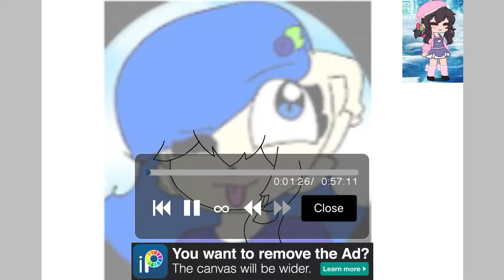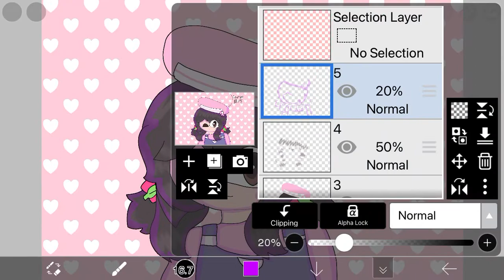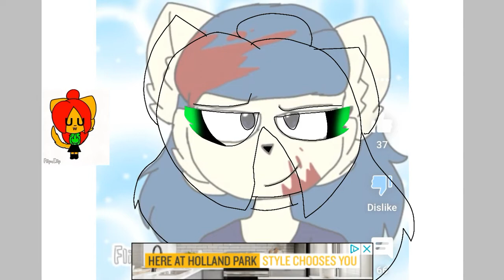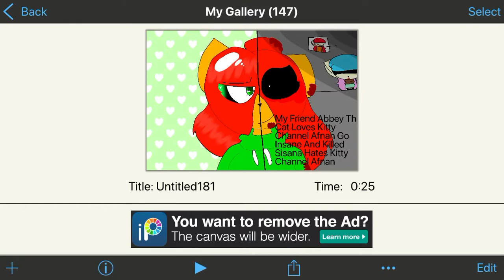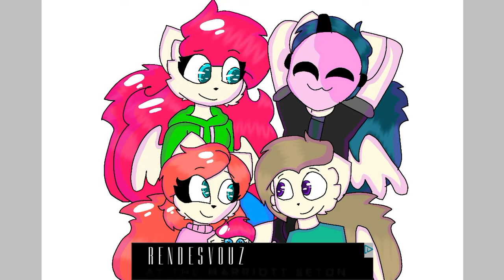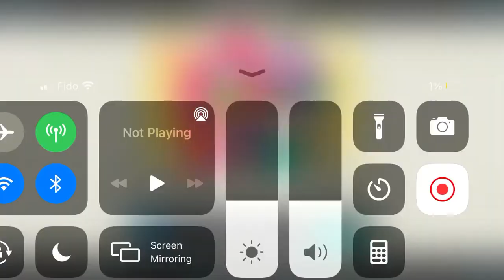Tracing Blueberry Hates Kitty Channel Afnan